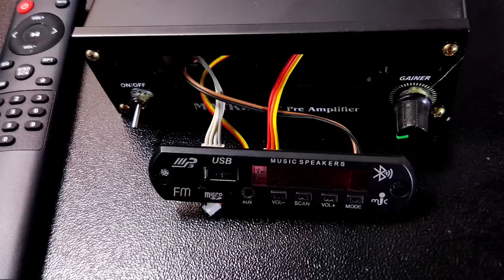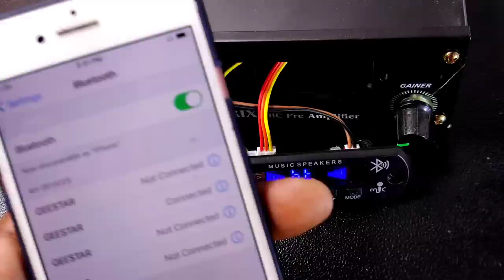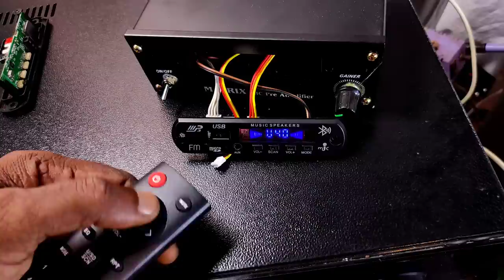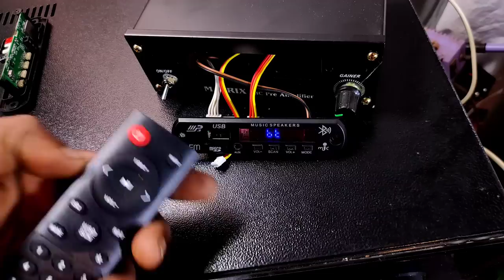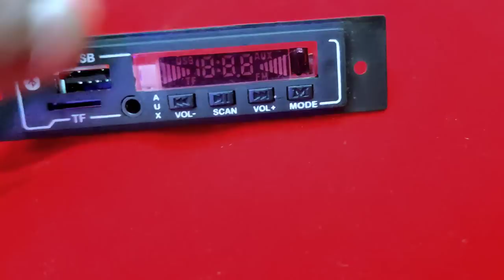Geestar Bluetooth USB Blue display panel features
Is there any special features in Geestar Bluetooth blue display panel.
I've detailed in this video.

Direct Buying options on WhatsApp. chat only - 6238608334

alienz audios.